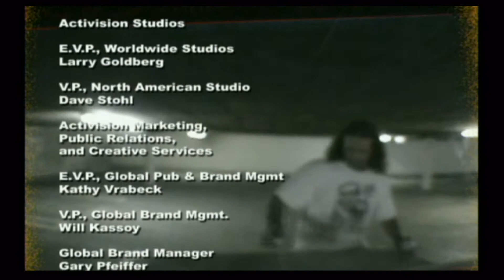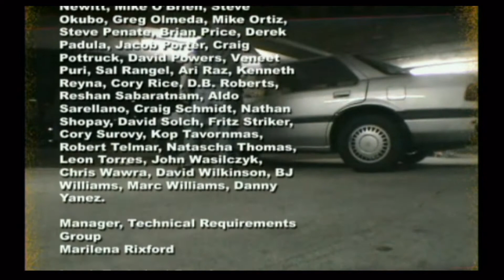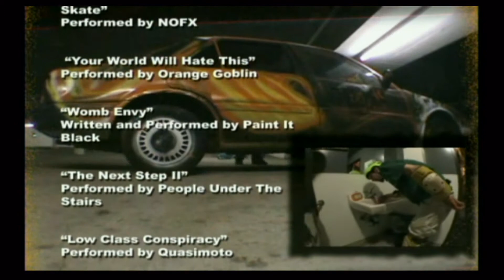cdrom1019 | Tony Hawk's Underground | Episode 8- Finale-Teaching Eric a Lesson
Yo! cdrom1019 here. With the word about soul skating getting around, it's time to put Eric in his place.

=Credits=
Intro:
cdrom1019
End Card:
Starman3
Logos:
Starman3 - (Starman3 and StormStrikerSX9)
Cdrom1019 - (MickeyMario64)